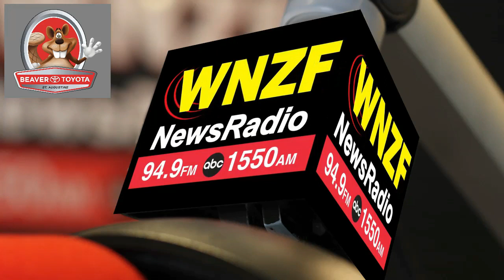Flagler's Morning News Monday, May 20th, 2024